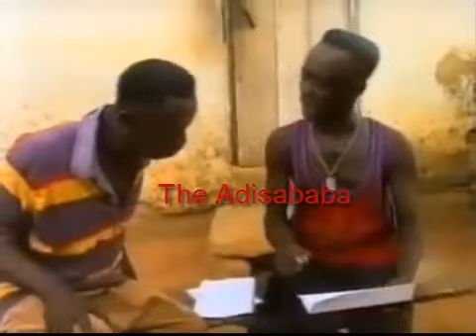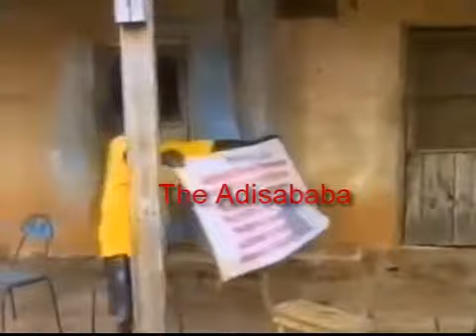Santo and Judas.